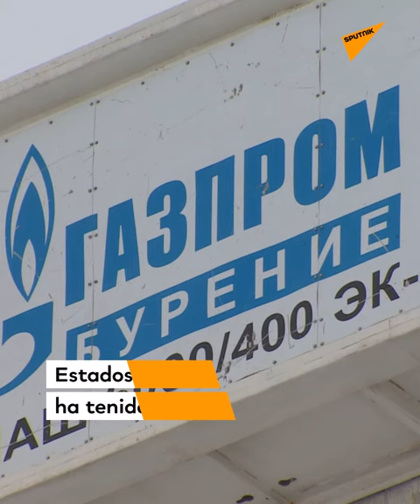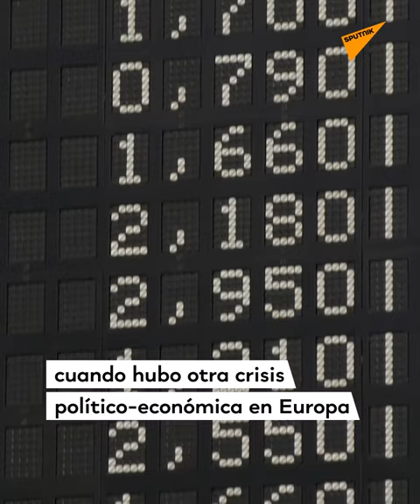Rusia Ucrania Reporte